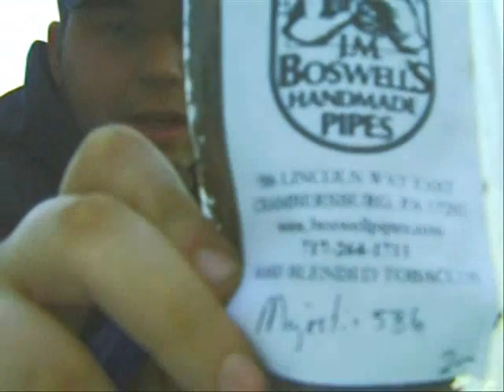Majestic 586 review AND......charlie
i review Majestic 586 from Boswell and i show off muh new doggeh!